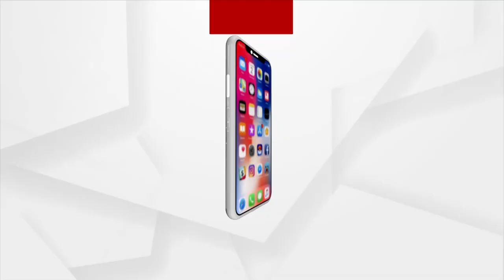Festive Vibes Grip Western Odisha For Nuakhai